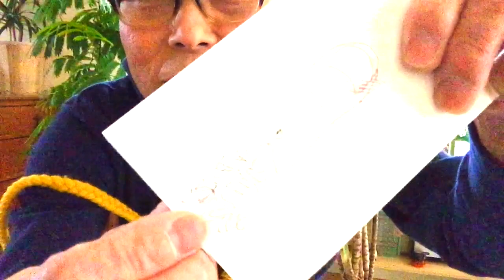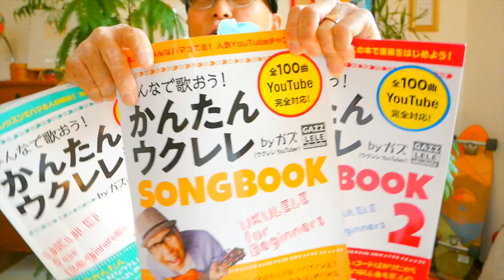【アーカイブUP】ウクレレ弾くと指が痛い。爪は？ガズレレのお役立ち情報〜